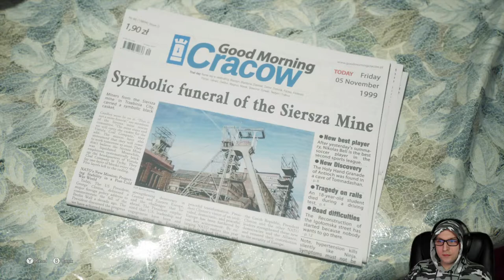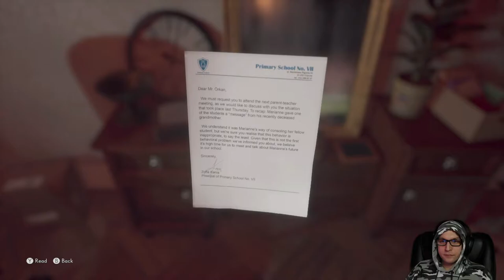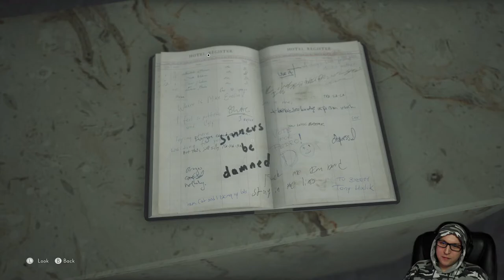The Medium Part 1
Today we are gonna dive into a supernatural game. We have visions and can see the spirit world and are gonna be investigating a hotel of sorts in poland. It all starts with a dead girl.